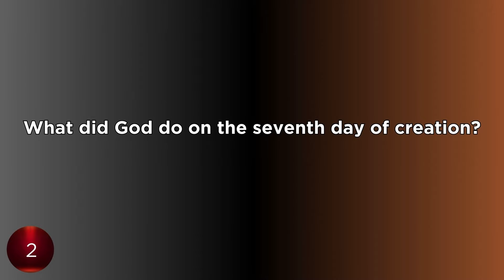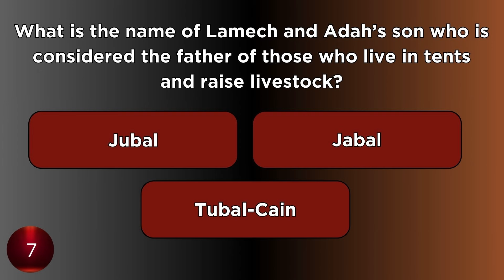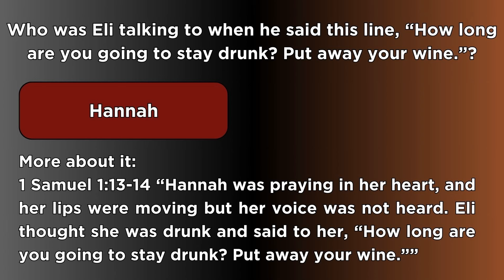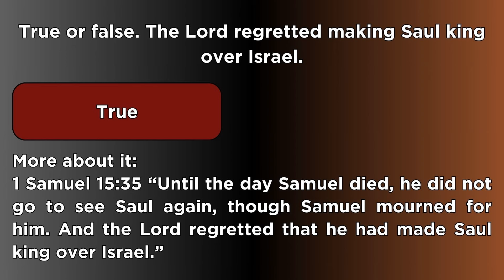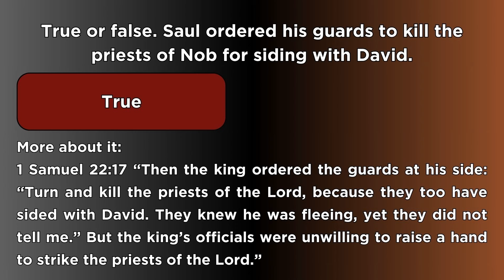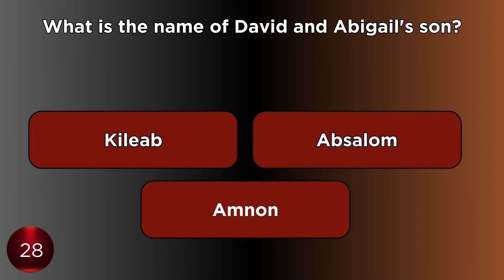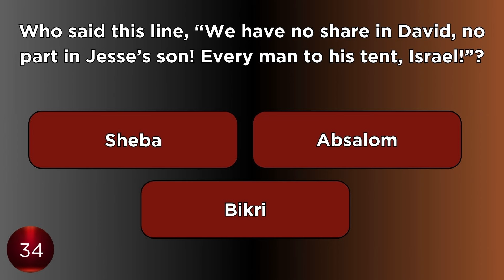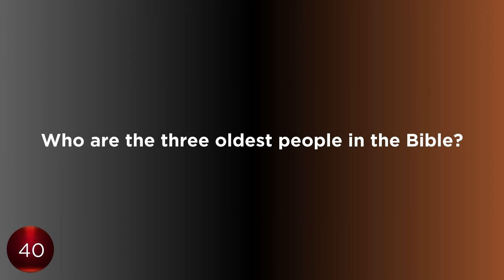Old Testament Bible Quiz (Only For Smart People)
How far can you come in this Old Testament Bible quiz? Let us know your score in the comments please!